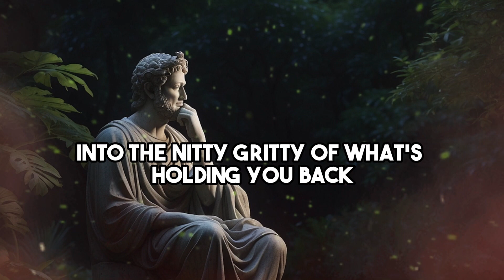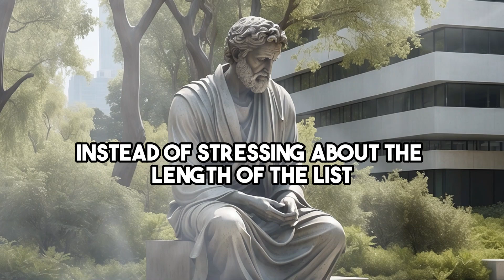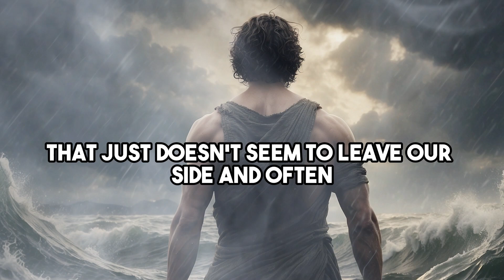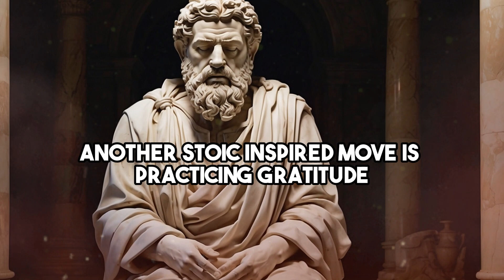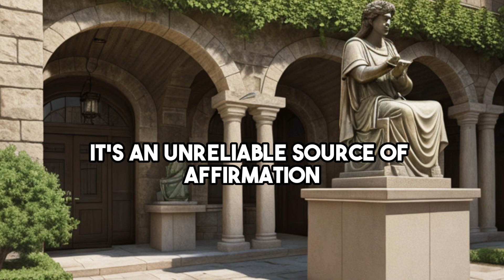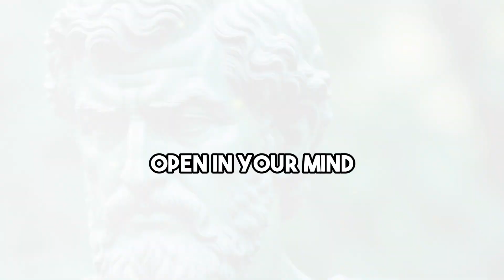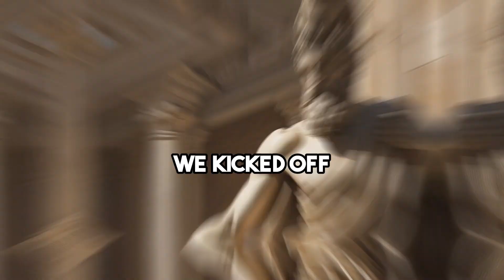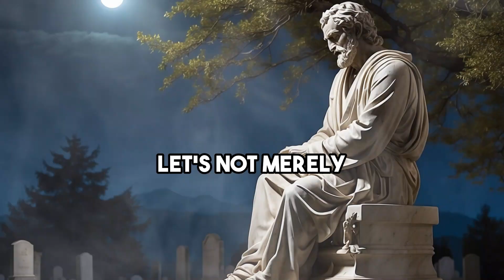11 Things You Need to ELIMINATE in 2024 | Stoicism Guide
Welcome to Stoic Savor, where intentional living guides your path. In this transformative video, we explore "11 Aspects of Life" inspired by Stoicism that are best left behind in 2023. Join me on a journey of self-improvement and Stoic decluttering as we step into the new year.

🧹 **Stoic Guide to Eliminating in 2024:**
1. **Excessive Material Clutter:** Simplify your surroundings for mental clarity.
2. **Unnecessary Distractions:** Minimize digital noise to focus on what truly matters.
3. **Toxic Relationships:** Distance yourself from those who drain your energy.
4. **Fear of Failure:** Embrace setbacks as opportunities for growth.
5. **Comparison with Others:** Shift focus from external benchmarks to personal progress.
6. **Unrealistic Expectations:** Set achievable goals for a sense of accomplishment.
7. **Overcommitment:** Prioritize quality over quantity in your commitments.
8. **Mindless Consumption:** Be mindful of what you consume, whether media or food.
9. **Unhealthy Habits:** Address habits that hinder your well-being.
10. **Resistance to Change:** Embrace the inevitability of change for personal growth.
11. **Negativity:** Cultivate a positive mindset for a more fulfilling life.

🌅 **Why Eliminating These Aspects Matters with Stoicism in 2024:**
Stoicism provides a guide to intentional living, encouraging the elimination of what hinders our well-being. Join me as we integrate these Stoic principles into our lives, decluttering for a more purposeful and fulfilling 2024.

stoic questions that will change your life
rules every stoic must follow ,6 stoic rituals that will make you happy
8 stoic habits that will improve your life ,a definition for stoic
a guide to the good life the ancient art of stoic joy ,a sentence with stoic
a stoic and socratic guide to life ,about stoic quotes
become stoic ,daily stoic gift guide ,daily stoic journal
daily stoic life ,daily stoic what is stoicism, epictetus stoic ,how to be a better stoic ,how to be a good stoic ,how to be a stoic review